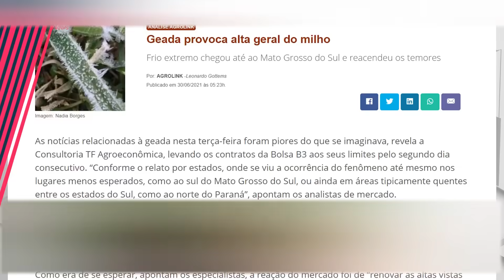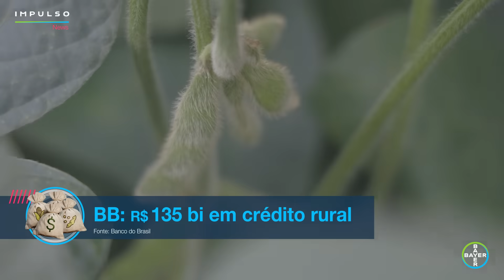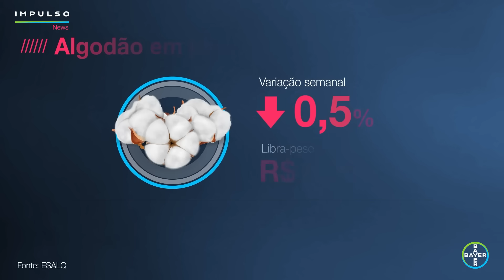Não deixe a sua lavoura entrar numa fria! | Impulso News EP.18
O inverno chegou com frio e geadas em várias regiões do país, momento em que você, produtor, deve proteger as suas lavouras. Saiba como fazer isso e muito mais, agora, no Impulso News!

00:00 Início
01:00 O RTV Sidinei Ritter mostra os benefícios da frente fria sob a cobertura de inverno
01:54 A produtora Simoni Tessaro fala sobre as preocupações causadas pelo clima
02:47 Marco Antônio da Rural Clima fala sobre o impacto das baixas temperaturas nas lavouras
02:24 Doutor Marcos Fava dá dicas para minimizar os prejuízos com as geadas
06:55 Katyuscia Bessa e Tiago Santos contam sobre o híbrido DKB 360
08:02 Giro de notícias
08:37 Cotações

Saiba mais sobre o híbrido de milho DKB 360 PRO3